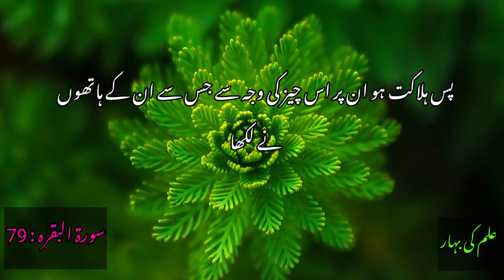Surah Al-Baqarah in Urdu Translation (67-79) | Complete Quran in Urdu Translation | Episode 05